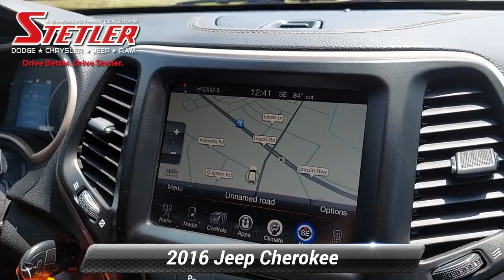Used 2016 Jeep Cherokee Latitude, York, PA 735577A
SERVICED AND PA INSPECTED! 3Mo/3,000-Mile Warranty PLUS HERE AT STETLER YOU'LL RECEIVE FREE LIFETIME PA STATE INSPECTIONS ALSO YOUR FIRST TWO OIL CHANGES ARE ON US!LATITUDE 4-CYL 4X4. NAVIGATION, HEATED SEATS, ALLOY WHEELS, REMOTE START, POWER SEAT, BLIND-SPOT DETECTION AND MORE..THIS CHEROKEE IS LOCATED AT STETLER DODGE CHRYSLER JEEP RAM 1405 ROOSEVELT AVE YORK. DRIVE BETTER. DRIVE STETLER.

[RLVID:5759:1ecd9b50d821407c:37d6b7688a8a761c:1]